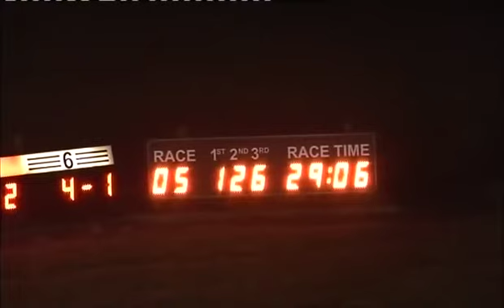210215 Race 5